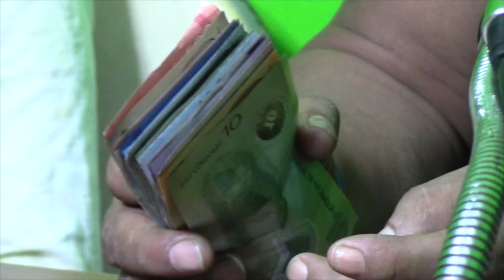Colecta 2016 TvCentro Camoapa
Martes 05/01/2016. Colecta de (9730)